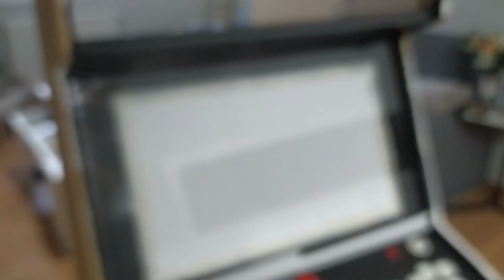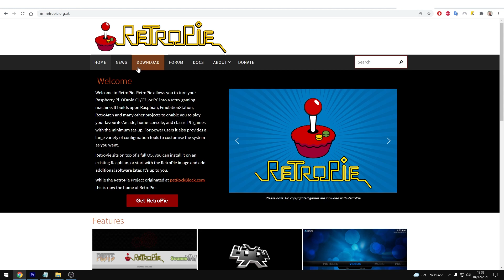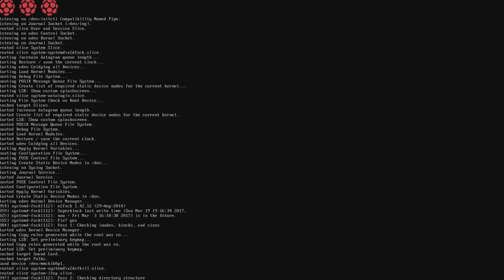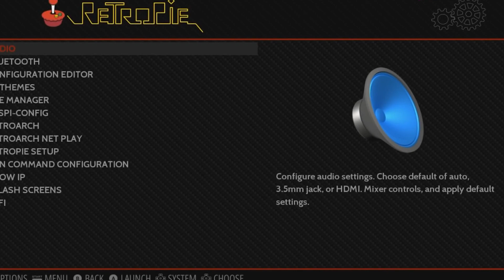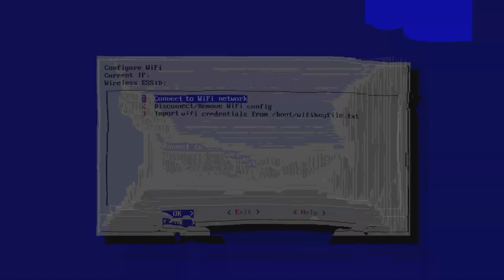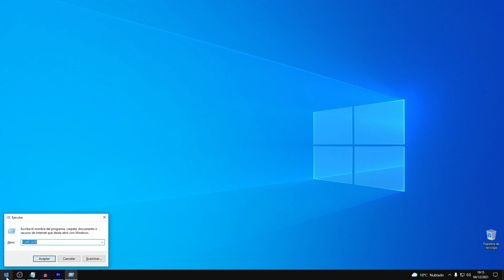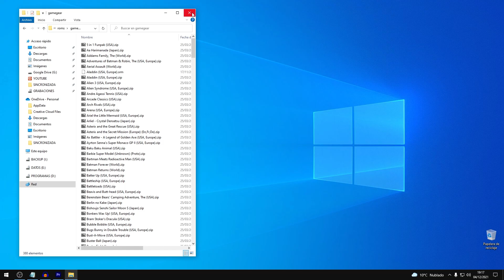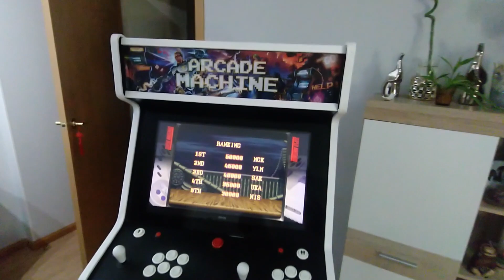👾 CÓMO HACER una MÁQUINA ARCADE CASERA 👉 ( Paso 3 ) BARTOP ARCADE nunca fue TAN FÁCIL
✅ ¿QUIERES CREAR tu propia MÁQUINA RECREATIVA? Juega a los MEJORES JUEGOS RETRO y ARCADE con tu MÁQUINA ARCADE.

▶️ Tarjeta SD
▶️ Fuente de alimentación
▶️ Amplificador Audio
▶️ Entrada de corriente
▶️ Cable HDMI
▶️ Regleta enchufes